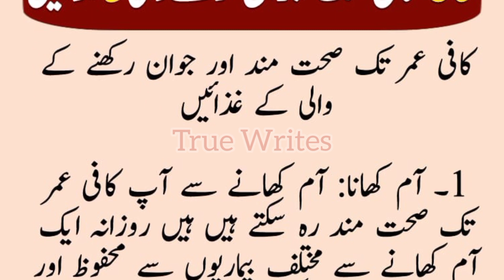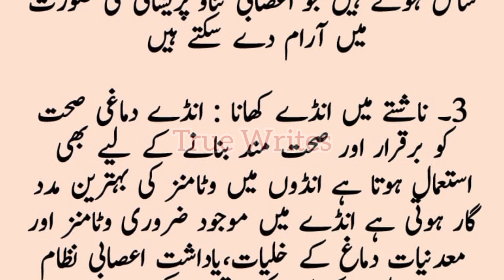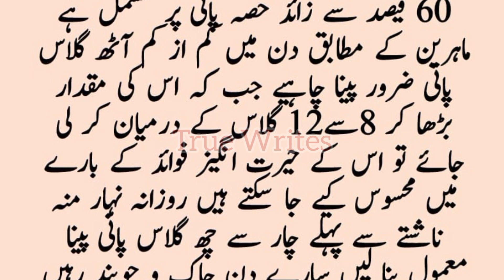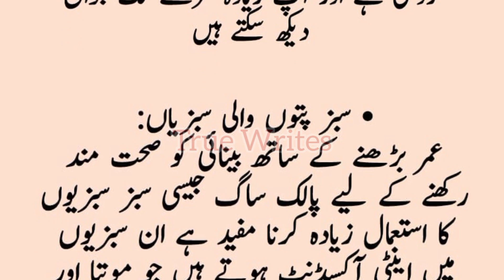Kafi Saal Tak Jawan Rakhne Wali 5 Gizaye | Aj Ki Achi Baatein | True Writes